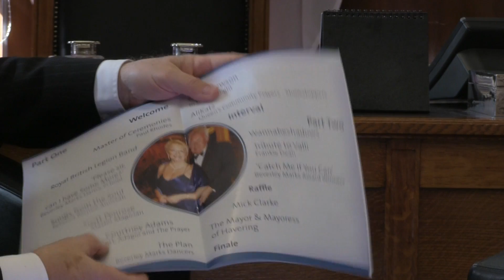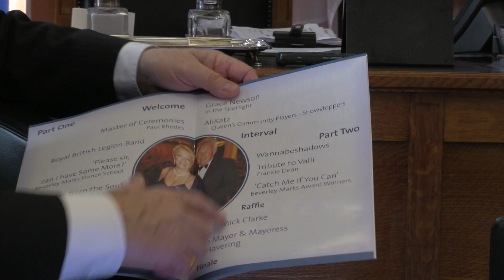Interview with Councillor Brian Eagling (Mayor of Havering)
The Mayor of Havering Councillor Brian Eagling sits down with Annette Gregory of Radio Harold Hill.